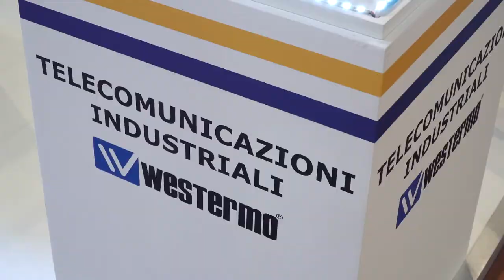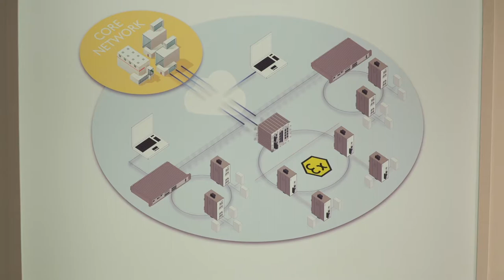SPS IPC DRIVES Parma 2018 - Interview with Jenny Sjödahl | Westermo